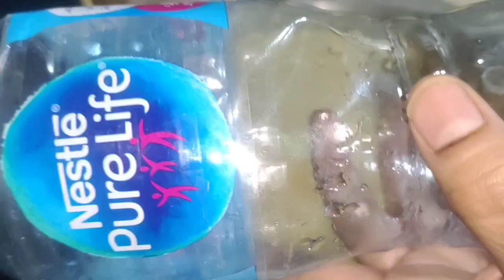مزےدار کڑھی پکوڑا ریسپی۔اک نئے انداز کے ساتھ/Easy recipe by apna kitchen official#2023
wellcome back to a new brand recipe apna kitchen official.

Recipe name:

mazedar khadi pkora recipe
khadi pakora recipe ek naey andaz k saath.